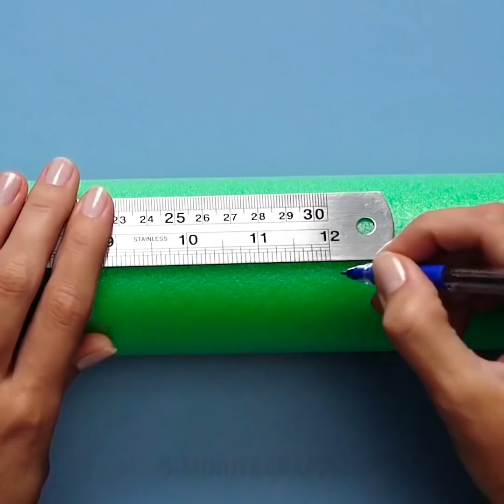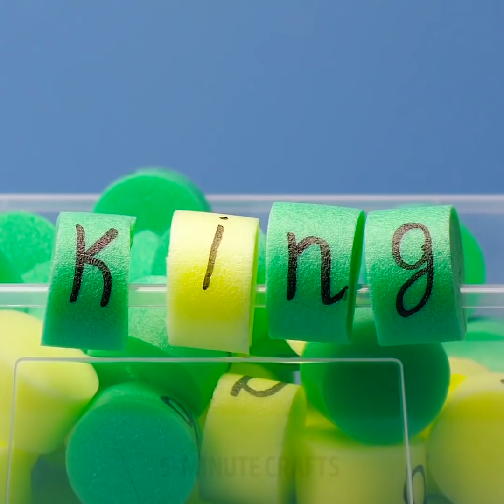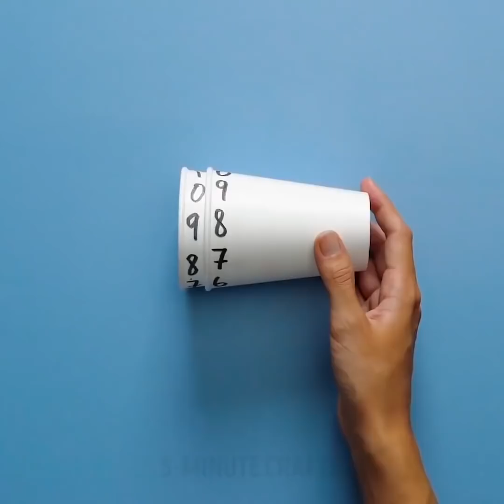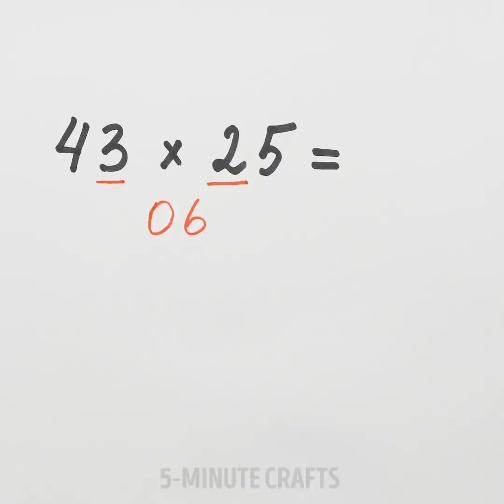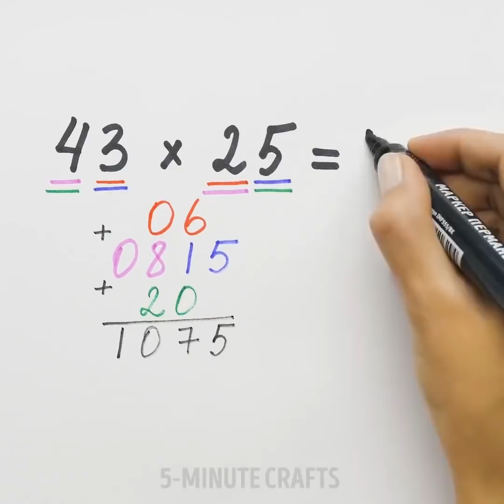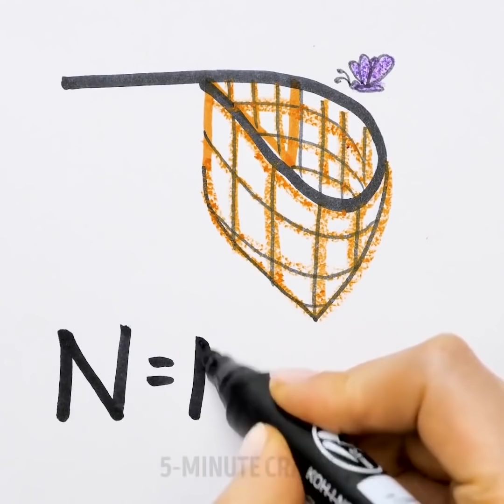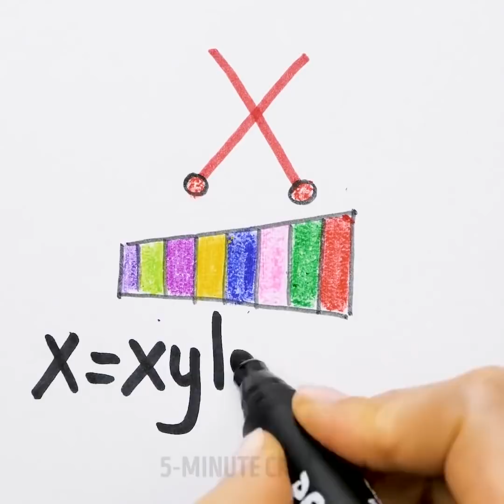15 TRUQUES ESCOLARES MALUCOS QUE VOCÊ DEVERIA EXPERIMENTAR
TRUQUES ESCOLARES MALUCOS QUE VÃO SURPREENDER SEUS PROFESSORES

Hoje estamos aqui para transformar o momento da escola em pura diversão! Aprenda como hackear seus estudos assistindo a esta incrível compilação de vídeos. Você vai descobrir como fazer quando estiver sem alguns materiais escolares importantes e com o que poderia substituí-los. Você também aprenderá macetes de matemática incríveis e verá que a matemática não é nada difícil!

Neste vídeo para crianças, você pode encontrar alguns truques para aqueles que apenas começaram a aprender matemática ou o alfabeto - você pode desenhar qualquer coisa com números ou letras - animais, frutas ou o que você quiser. Este exercício é incrivelmente útil para crianças pequenas - é bom para o desenvolvimento da imaginação, é bom para aprender números ou letras (animais, frutas, etc.), por isso ajuda muito treinar o cérebro e aprender algo difícil sem muito esforço! Esta atividade também é boa para desenvolver habilidades motoras finas.

Depois de assistir a este vídeo, você aprenderá a substituir um espirógrafo, uma borracha e até mesmo como fazer um apontador de lápis que não faz bagunça. Há também muitas idéias sobre como fazer acessórios e materiais de escola insanamente legais! Você sabia que macarrão de piscina e copos de papel podem ajudá-lo em seus estudos? Pode até parecer estranho, mas é verdade.

Há também muitos truques de matemática incríveis neste vídeo. Aprenda todos eles e a matemática será mais fácil para você. Você também será capaz de surpreender seus amigos com essa magia que é a matemática!

MINUTAGENS:
01:15 - Truques com apontador de lápis
05:21 - Pintando com números
09:46 - Multiplicando pelo número 13
13:10 - Divertidos desenhos com o ABC